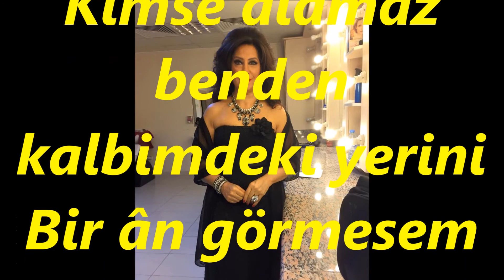Nurten DEMİRKOL-Gümüş Tellerle Örsem Saçının Her Telini (KÜRDİLİ HİCAZKÂR)R.G.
SOLİST:
*NURTEN DEMİRKOL*
VİDEOYU YAPAN
*RECEP GAYRETLİ*
GÜFTE: ŞADAN KALKAVAN
BESTE: MELAHAT PARS
USUL: CURCUNA
MAKAM: KÜRDİLİ HİCAZKÂR
Gümüş tellerle örsem saçının her telini
Kimse alamaz benden kalbimdeki yerini
Bir ân görmesem inan ölürüm gözlerini